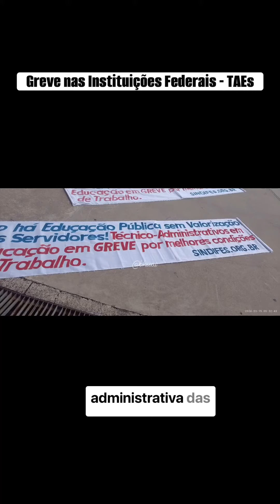Greve na UFMG dos Técnicos Administrativos em Educação- TAEs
GREVE NA UFMG -
Os técnicos administrativos em educação da UFMG entraram em greve no dia 11/03/2024 pela reestruturação da carreira e pela recomposição salarial. E hoje já são 59 instituições federais paradas.

Segundo Cristina Del Papa, coordenadora geral do SINDIFES @sindifes, a categoria tem 6 anos que não tem recomposição salarial e desde o dia 04/09/2023 estavam tentando negociar com o governo federal, sem avanços na mesa de negociação.

O piso salarial dos técnicos administrativos é o menor do serviço público federal.

Como não houve avanço significativo com o governo, foi deflagrada a GREVE pela RESTRUTURAÇÃO DA CARREIRA E RECOMPOSIÇÃO SALARIAL.

É justo a valorização desses profissionais técnicos administrativos que fazem funcionar a máquina administrativa das instituições federais que não funcionam sem eles e garantem o ensino de qualidade.